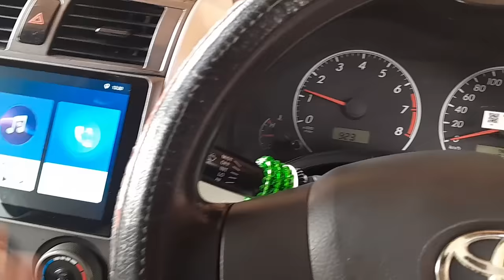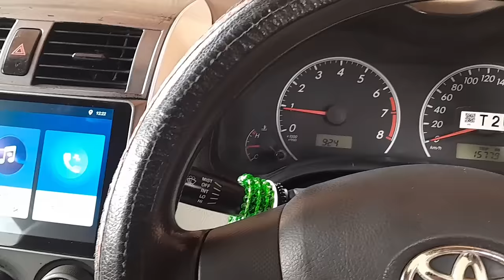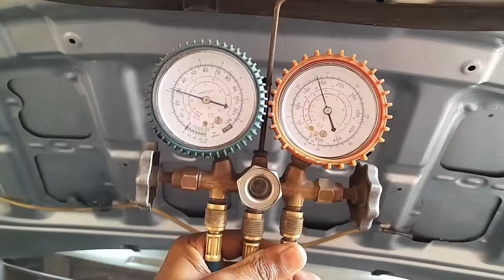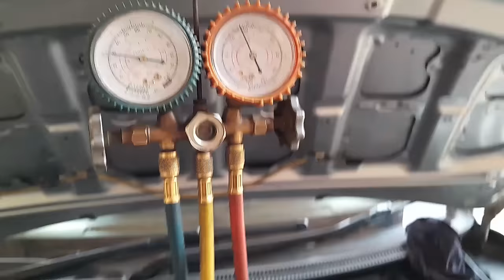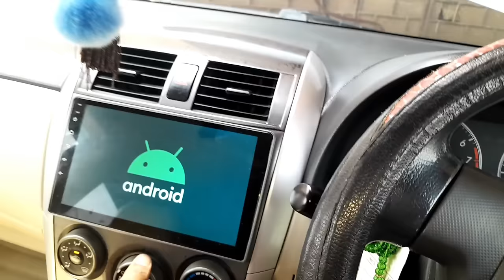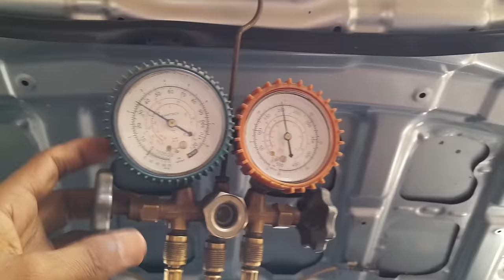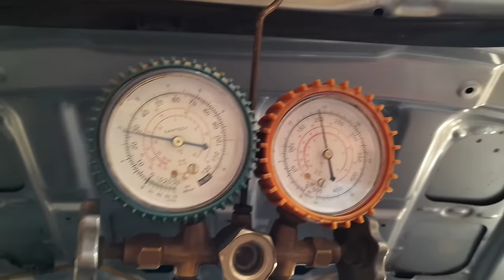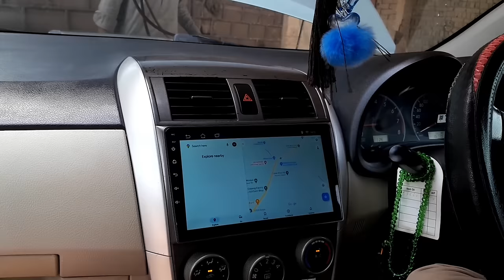How To Clean Car AC Evaporator (Cooling Coil) without Dashboard Open| How to Improve Car AC Cooling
[] 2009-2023 Toyota AC Evaporator Cleaning without Removing Dashboard

Mini Cooper evaporator replacement
Where is the condenser located in a car
How to replace evaporator coil
Car AC evaporator leak symptoms
Car ac evaporator replacement cost
Nissan Qashqai evaporator removal
Car AC Evaporator Replacement Cost [Labor & Parts]
2005 Toyota corolla evaporator replacement
2010 Toyota Highlander Evaporator replacement
2009 Nissan Rogue evaporator removal
2004 honda Civic evaporator removal
Fiat 500 evaporator replacement
2008 vw jetta evaporator replacement
2005 Honda odyssey AC evaporator
Chevy Traverse evaporator core replacement
BOXT
How to Install a New Evaporator Coil in Your Air Conditioning Unit
How Often Should You Replace Your Evaporator Coil?
How to Clean Car AC Evaporator without Removing It?
Replace Evaporator Coil or Whole AC Unit
How to Clean AC Evaporator Coils in Car? - 4 Ways - Car show finder
Signs of Bad Evaporator Coil Components in HVAC Systems
How do I test my car evaporator?
Can evaporator coils be cleaned?
How often do evaporator coils need to be replaced?
What causes AC cooling coil damage?
Where is evaporator coil located?
What causes evaporator coil to leak?
How do I stop my AC evaporator from leaking?
Are evaporator coils expensive?
Can you damage an evaporator coil?
What are common AC evaporator problems?
Can I replace just the AC evaporator?
What damages the evaporator?
How do you clean car AC evaporator coils?
How do I clean the evaporator coils without removing the car?
Can I clean my AC coils yourself?
Where is the AC evaporator located in a car?
How much does it cost to replace evaporator coils in car?
What are the 3 parts of evaporator?
What is the difference between evaporator and condenser?
What is the difference between radiator and evaporator?
What is evaporator in car AC?
What does a car evaporator look like?
How much does a car evaporator cost?
Warning Signs Of A Bad Air Conditioning Evaporator
Ac Evaporator Coil For Toyota Corolla
Best Toyota Corolla Altis Car AC Service and Repair in Shalimar Bagh, Delhi
Toyota Corolla AC Cooling Coil Change part2 |Car AC Services| MS AUTOS
4 Signs of a Failing AC Evaporator
What causes AC coil damage?
How does AC coil get damaged?
Can I replace just the AC coil?
How do you stop an evaporator coil from leaking?
Where is AC evaporator coil located in car?
Is evaporator coil repairable?
Is the evaporator coil inside or outside in a car?
2013 Toyota Corolla expansion valve location
2006 Toyota Corolla expansion valve location
2003 Toyota Corolla expansion valve location
2009 Toyota Corolla EGR valve location
2005 Toyota Corolla expansion valve location
2003 Toyota Corolla expansion valve replacement
2010 Toyota Corolla evaporator replacement
How to replace evaporator coil in car
How To Open Evaporator Coil From Split Air Conditioner in Urdu/Hindi
HVAC Service: Evaporator Coil Replacement
HVAC Service Training- Evaporator Coil Replacement
How to replace an evaporator coil step by step
Can You Replace An AC Coil?
How to change a evaporator coil - YouTube
how to replace ac evaporator coil Toyota vios 2009 without removing ...
Car air conditioner evaporator replacement; refrigerant refilling
How to remove A/C evaporator from your car
Fixing AC of BMW X1 | Cooling Coil Replaced
DIY Evaporator Coil Cleaning ||
AC Evaporator Replacement
Honda vezel evaporator replacement
Honda Civic 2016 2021 Evaporator Core Replacement|Honda Civic AC ...
How to kia carnival 2016 removal ac evaporator replacement
 Changing Toyota Fortuner 2016 AC evaporator - Doctor garage
 Hyundai Creta AC Repair | Cooling Coil Changed
How to Replace an Evaporator Coil
How to Fix an AC Evaporator Leak in Your Car?
How to install an ac evaporator. - Auto A/C Repair LLC.
Car Air Conditioner Repair: Replacing the Evaporator
How to Clean your Cars Evaporator - Air Conditioning System
Honda Civic AC condenser leaking and expansion valve O-rings
Honda Accord AC Evaporator And Expansion Valve Replacement (2003 ...
2016 Honda Air Conditioning Failure Leaking Evaporator with R1234YF
How To Find and Repair AC Leaks - EricTheCarGuy
Leaking Condenser 2018 Honda accord
2018 honda civic evaporator core replacement
Leaking AC condenser Honda warranty claims.
Honda civic 2017 AC Cooling coil leak problem solution now
air conditioning AC *evaporator* bad? (2000 EM1)
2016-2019 Evaporator failures/leaks | 2016+ Honda Civic Forum (10th Gen)
2017 Honda Civic AC Evaporator Leaking
PakWheels
Honda civic 1.8 2018 ac evaporator